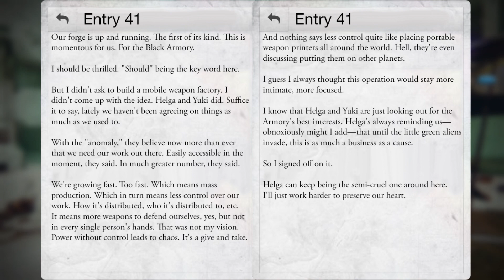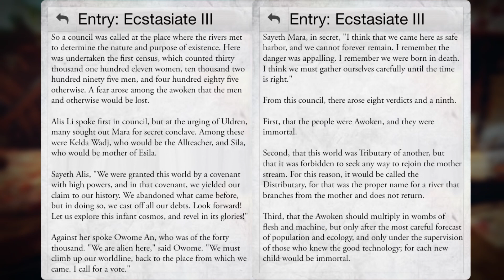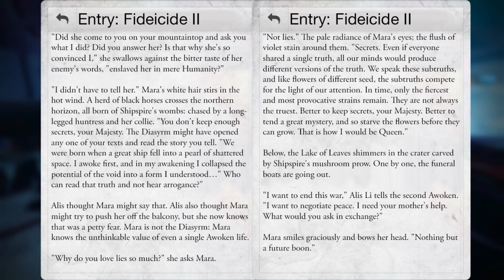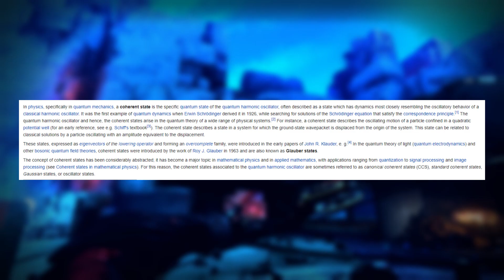Why the Black Armory is important || How they helped the Awoken || Beard_Grizzly Destiny 2 lore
The Black Armory holds some of the best possible connective tissue in Destiny 2's story and lore. But you have to dig to see the connections. And of course, are they even there? Is it all real?

Anyway, let's look into part 1 of this theory. It's a long one.